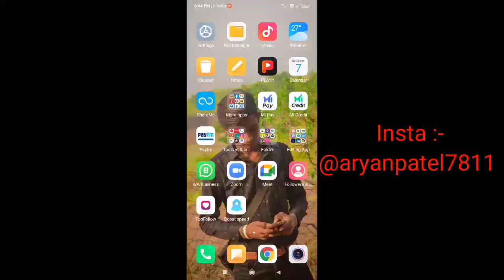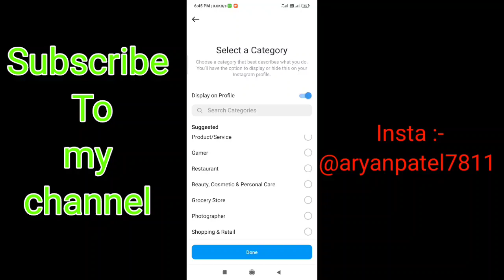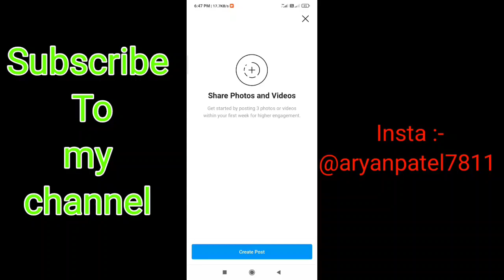Instagram Professional Account Kaise Banaye 2021 || How to Create Instagram Professional Account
Hello Friends,

My Gear :-

hashtag.

account.

instagram professional account kaise
hataye
banaye
instagram professional account kya
hai
instagram professional account
benefits
instagram professional account tamil
instagram professional account
malayalam
instagram professional dashboard
instagram professional dashboard
kya hota hai
instagram professional account ko
private kaise kare
hataye
instagram par professional account
kaise hataye
instagram par switch to professional
account kaise hataye
instagram par se professional
account kaise hataye
hataye
banaye
banaye 2021
delete kare
band karen
use karee
nikale
delete karen
band kare
remove kare
banaye
instagram me professional account
kaise banaye
instagram professional id kaise banaen
instagram par professional account ke fayde
instagram professional account
insta professional account
ig professional account
professional account
what is an instagram professional account?
how to make professional account
how to set up an instagram business account
ig professional account
instagram me professional account kaise banaye
how to make your instagram account professional?
professional account